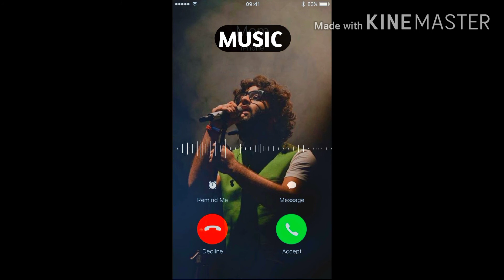Kono Nam na Jana pakhi